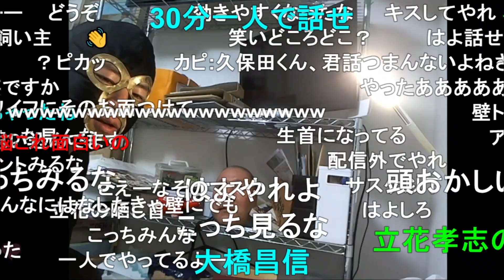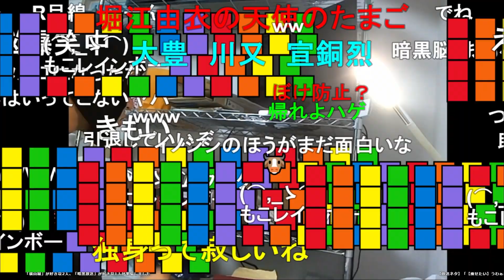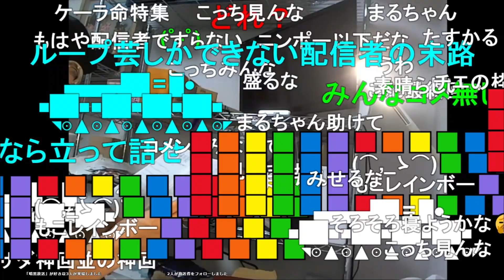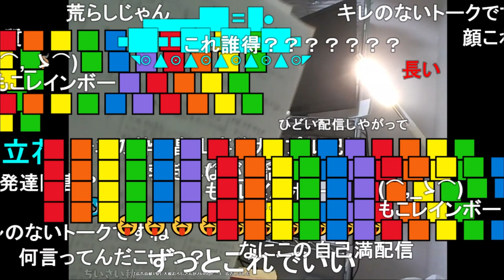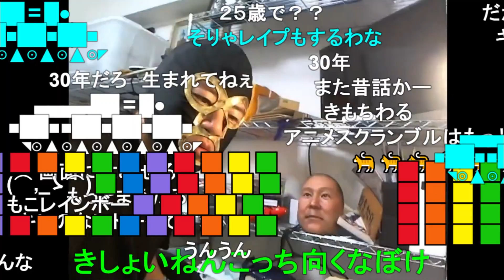誰もトークを聞いてくれなくて立花にハガキ荒らししてた頃の話をする横山緑【2023/9/12】